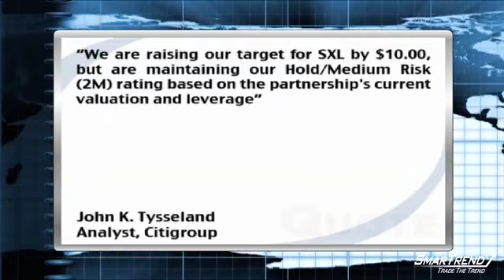Analyst Insight: Citigroup Inc. Raises Target Price on Sunoco Logistics Partners LP (C,SXL)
Citigroup Inc. (NYSE:C) increased its target price on shares of Sunoco Logistics Partners LP (NYSE:SXL) Tuesday, from $66.50 to $76.50.

"We are raising our target for SXL by $10.00, but are maintaining our Hold/Medium Risk (2M) rating based on the partnership's current valuation and leverage," wrote Citigroup's John K. Tysseland.

SmarTrend is bullish on shares of Sunoco Logistics Partners and our subscribers were alerted to buy on June 14, 2010 at $68.81; the stock has risen 13.1% since the alert was issued.

Sunoco Logistics Partners is currently above its 50-day moving average (MA) of $71.39 and above its 200-day of $67.22.

In the last five trading sessions, the 50-day MA has climbed 1.78% while the 200-day MA has risen 0.62%.

Shares of the company are trading up 0.14% Monday afternoon at $77.89.